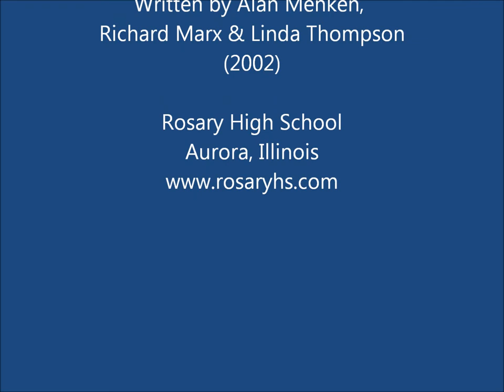To Where You Are: Rosary High School Talent Show 2015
"To Where You Are" performed by Haley Van Dyke at the Rosary High School Talent Show on February 13, 2015. Rosary High School, Aurora, Illinois,